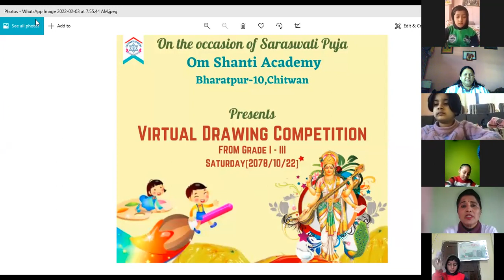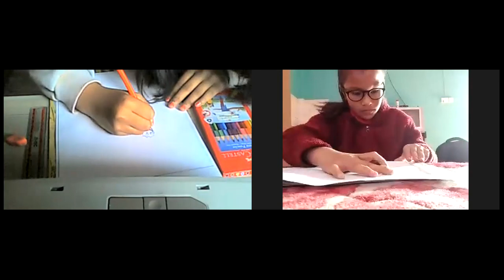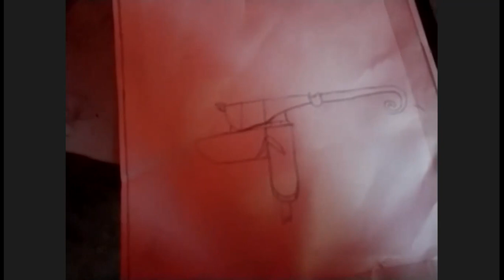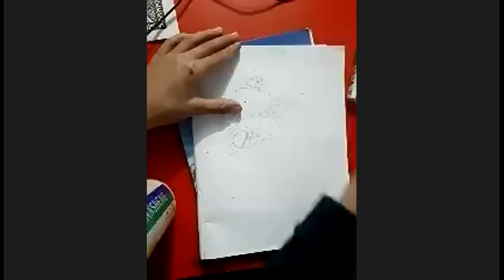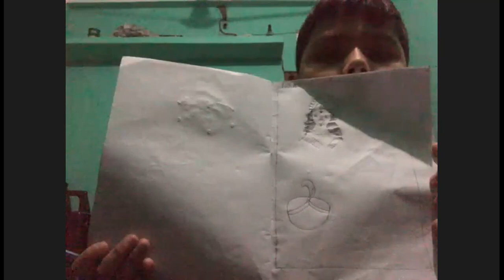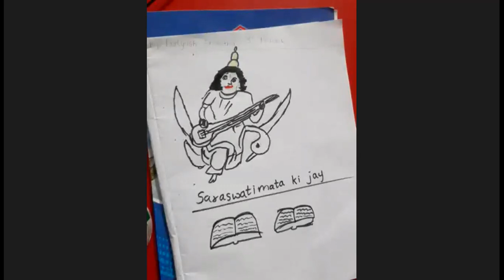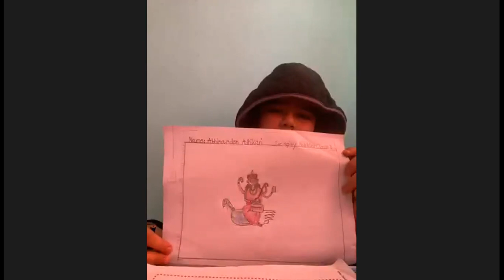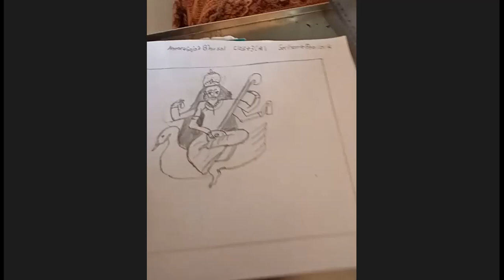Virtual Drawing Competition - 3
May we be bestowed with knowledge and wisdom.